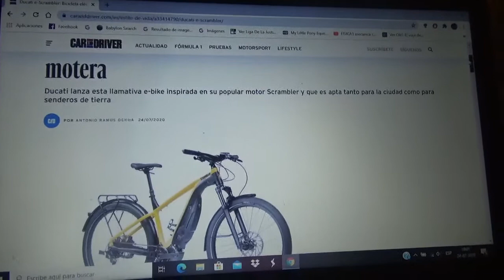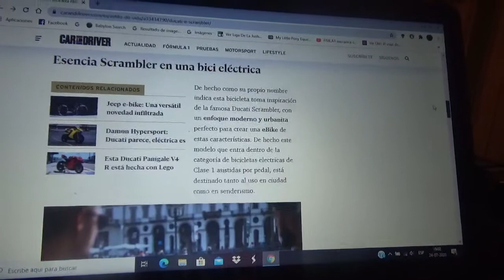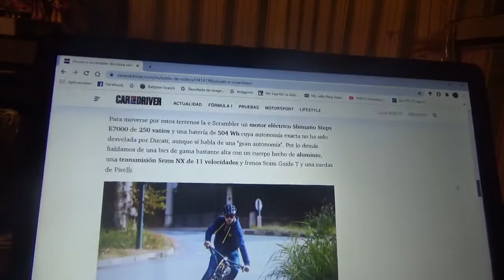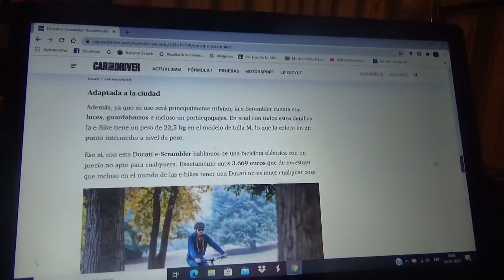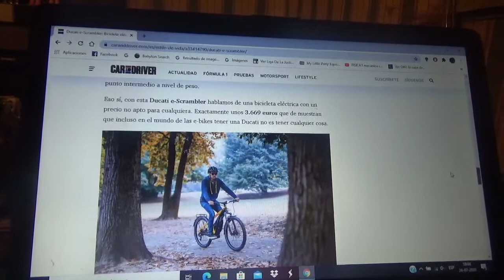bicicleta Ducati e-Scambler información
Esta es una nueva bicicleta totalmente eléctrica con un diseño inspirado en en popular propulsor Scambler de la compañía italiana especialista en motocicletas deportivas Ducati(filial del Grupo Volkswagen) y ademas de ser apta para ciudad también lo es para caminos de tierra